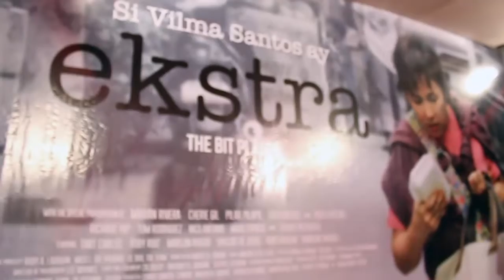'Ekstra' Special Celebrity Screening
SI VILMA SANTOS AY EKSTRA (A BIT PLAYER)
Directed by Jeffrey Jeturian

Now showing in cinemas nationwide!

Facebook.com/StarCinema
Twitter.com/StarCinema